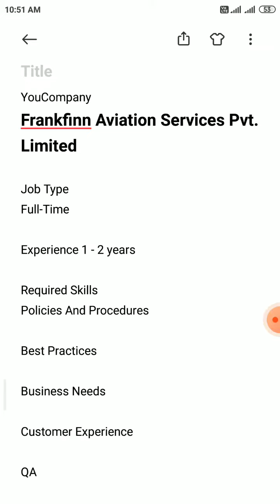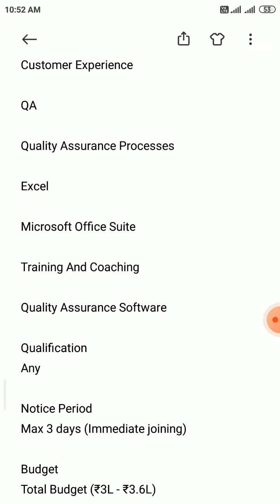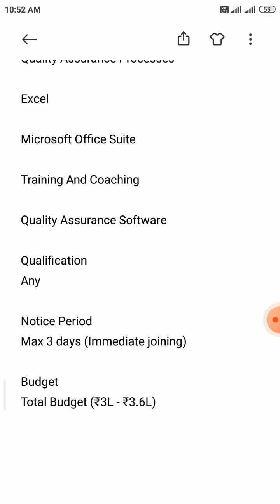Frankfinn Aviation Services Pvt Ltd Job